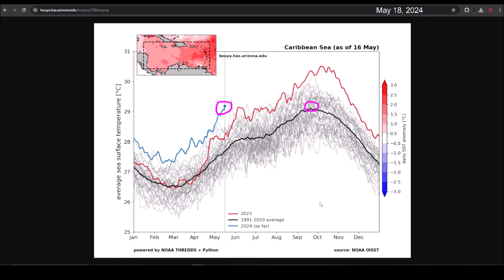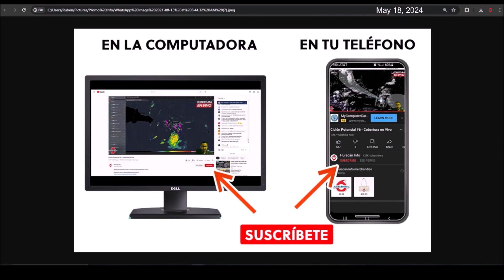Low Pressure Will Form in the Caribbean. Could It Develop into a Tropical Cyclone?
Projections from global models indicate the development of a trough and low-pressure system over the waters of the Caribbean Sea, just south of the Dominican Republic, during the middle of next week.

In this video, we discuss whether there is a possibility of tropical depression development and talk about the anticipated local effects in Puerto Rico, Haiti, the Dominican Republic, and Jamaica.